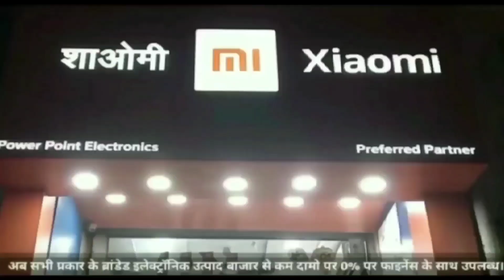खंडवा पुलिस ने ईद के त्यौहार को देखते हुए निकाला फ्लैग मार्च